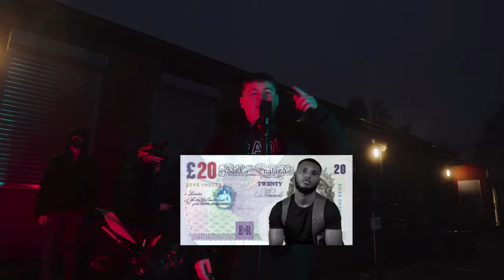Dylan Beddz - Call Of Duty (Music Video)